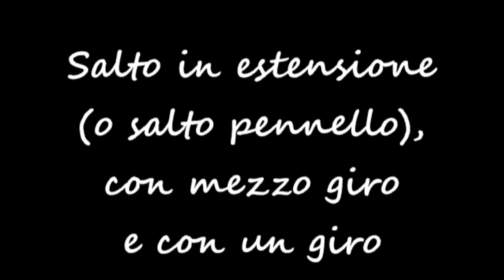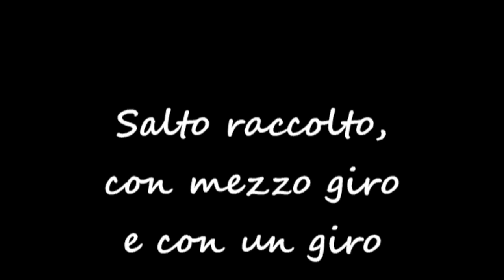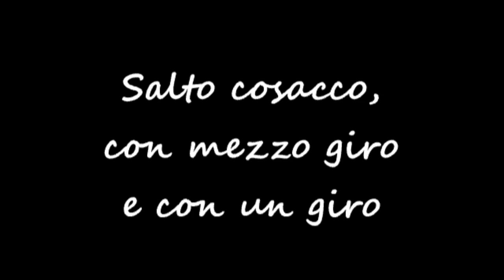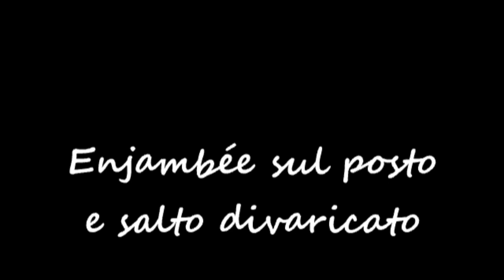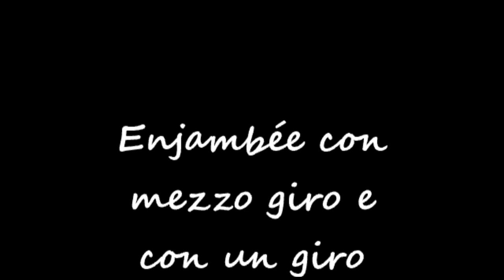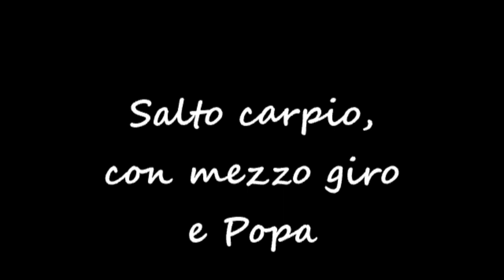SALTI CON SPINTA A DUE PIEDI - Ginnastica artistica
Musiche
Jarico - Island